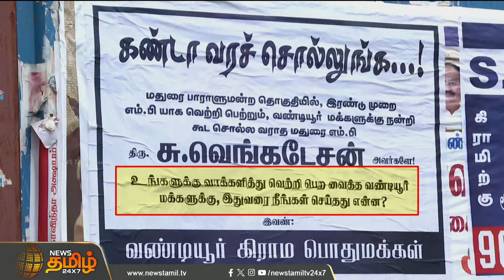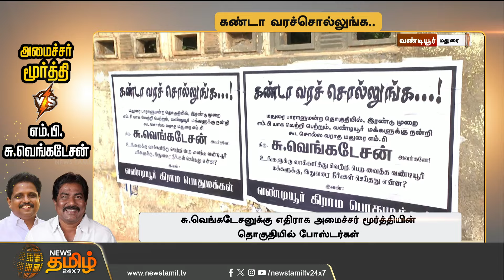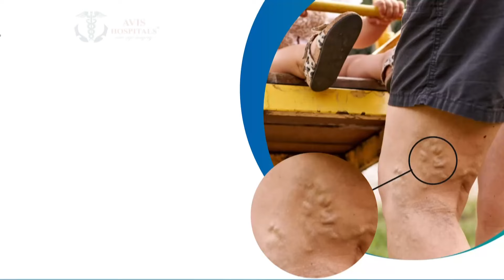கண்டா வரச்சொல்லுங்க.. மறுபடியும் முதல்ல இருந்தா? அமைச்சர் Moorthy VS MP Suvenkatesan | DMK | CPIM